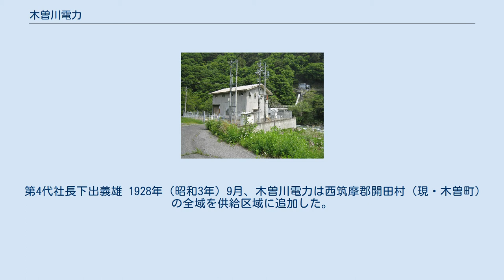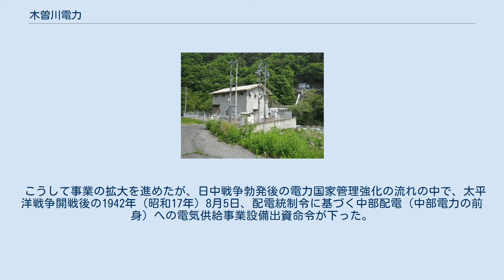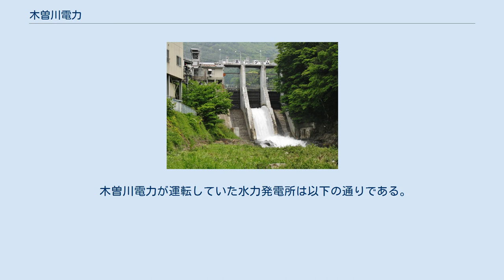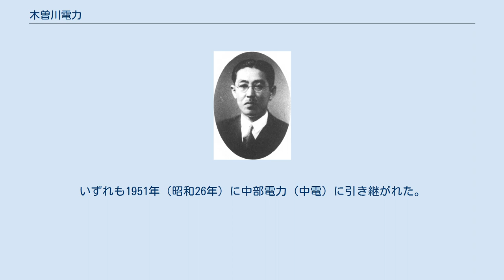木曽川電力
木曽川電力株式会社（きそがわでんりょくかぶしきがいしゃ）は、大正から昭和戦前期にかけて存在した日本の電力会社である。
中部電力パワーグリッド管内にかつて存在した事業者の一つ。
 1916年（大正5年）に株式会社電気製鋼所（でんきせいこうしょ）の名で設立。
社名の通り当初は製鋼事業が本業で、電気事業は1919年（大正8年）に追加された付帯事業であったが、1922年（大正11年）に製鋼事業を手放して木曽川電力へ改称した。
電気事業者としての事業地は長野県木曽地域。
1942年（昭和17年）に中部電力の前身中部配電へ統合された。
 製鋼事業者としての電気製鋼所は、その後の再編を経て成立した大同特殊鋼の前身にあたる。
同社は1950年（昭和25年）設立であるが電気製鋼所の設立日を「創業」の日としている。
 福澤桃介 明治後期から大正にかけて、愛知県名古屋市には名古屋電灯という電力会社が存在した（後の東邦電力）。
同社は元々旧尾張藩士族の会社であったが、明治末期より東京の実業家福澤桃介が株式を大量に買収して進出し、1913年（大正2年）から常務、翌年からは社長として1921年（大正10年）までその経営にあたっていた。
 名古屋電灯では明治末期に大規模水力開発を展開し、1910年（明治43年）に長良川にて出力4200キロワットの長良川発電所を、翌1911年（明治44年）には木曽川にて出力7500キロワットの八百津発電所をそれぞれ完成させた（双方とも岐阜県所在）。
名古屋電灯では開業以来、需要に対して供給力の方が小さいという状態が続いていたが、この2つの大規模発電所の建設によって供給力に余剰が生じ、しばらく工場や電気鉄道といった大口需要の開拓に追われることとなった。
こうした中、第一次世界大戦勃発直後の1914年（大正3年）10月、前年から名古屋電灯顧問を務め欧米視察から帰国したばかりの寒川恒貞に対し、福澤は余剰電力5,000キロワットの利用方法の研究を依頼した。
これに対し寒川が将来性のある事業として電気による製鉄・製鋼事業を進言したことからただちに社内で同事業の企画が始まった。
 事業化に関する試験費は5万円が支出され、試験場として竣工したばかりの熱田火力発電所（名古屋市熱田東町字丸山）の発電室の一角が割り当てられた。
まず1915年（大正4年）2月、合金炉を製作してフェロアロイ（合金鉄）の試作に着手。
試作の成功を機に同年10月社内に「製鋼部」を設置し、続いて1916年（大正5年）2月より600キロワット合金炉を製作しフェロシリコンの製造試験を始めた。
3月にはエルー式アーク炉も完成し炭素鋼の試作を始め、これに成功すると続いて工具鋼の試作を行った。
一連の試験で事業化の目処がついたため、発電所敷地にて工場建設に着手するとともに製鋼部の分社化準備を進めた。
 1916年8月19日、製鋼部は名古屋電灯から独立し「株式会社電気製鋼所」が発足した。
資本金は50万円（うち20万円払込）で、全1万株のうち半分を名古屋電灯が引き受け残りを関係者で引き受けた。
初代社長には当時名古屋電灯常務の下出民義が就き、企画者の寒川恒貞は常務として経営の中心となった。
本社は事業地ではなく東京市麹町区（現・東京都千代田区）に構えた。
 会社設立と同時に工場の操業を開始し、試作を続けてきたフェロクロム・フェロタングステンの製造を開始し、続いてフェロシリコン・フェロマンガンの製造も始めた。
これらのフェロアロイは陸海軍の工廠や日本製鋼所・八幡製鉄所へ出荷したほかアメリカ・オーストラリア方面へ盛んに輸出した。
1916年10月末の第1期決算までの2か月あまりで約3万円の売上げを計上し年率1割の配当を行う好成績を挙げ、翌年4月末の第2期決算では売上げ・利益金ともに倍増し1割配当を継続できた。
フェロアロイに加え、製鋼部時代からの目標であった工具鋼生産は1917年（大正6年）夏ごろより良質な製品ができて陸海軍工廠などへの納入が始まり、前後して鋳鋼やばね鋼・クロム鋼などの生産も始まった。
同年9月、事業が軌道に乗ったとして下出が社長から退き、相談役の福澤桃介が2代目社長となっている。
 好業績は設立翌年以降も持続しており、配当率は1917年10月末の第3期決算から翌年10月末の第5期決算まで普通配当年率1割に特別配当年率2割が加算された。
特に大戦景気による鉄鋼業の活況を...